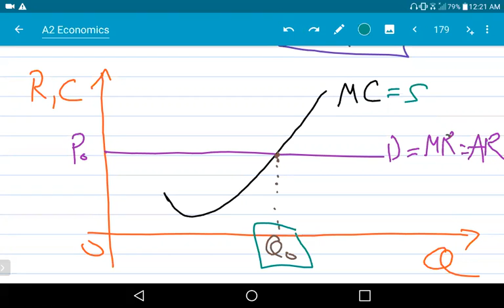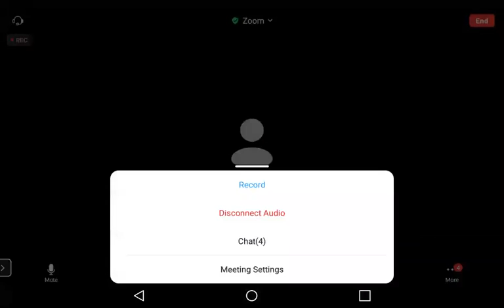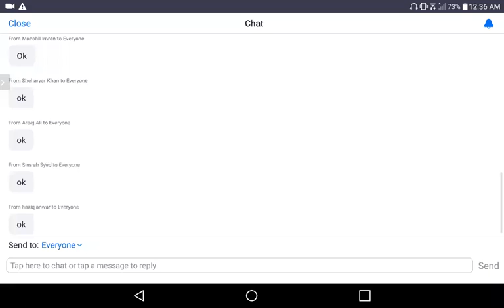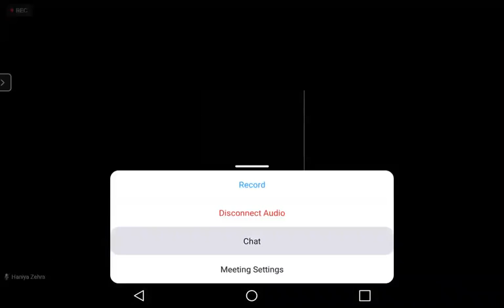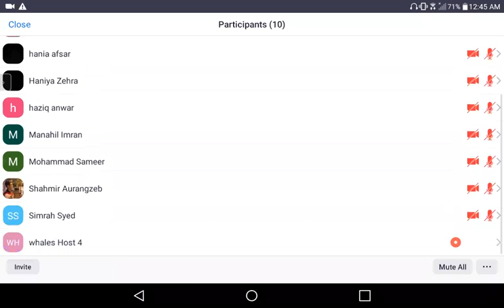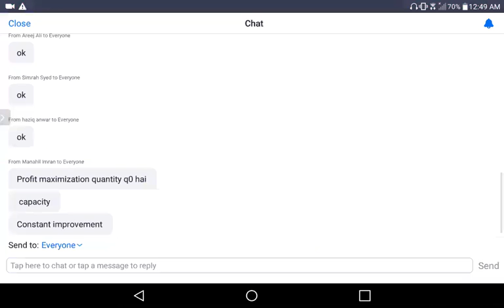Sir Kabir Hassan A2 19 November 2020 WHALES COLLEGE